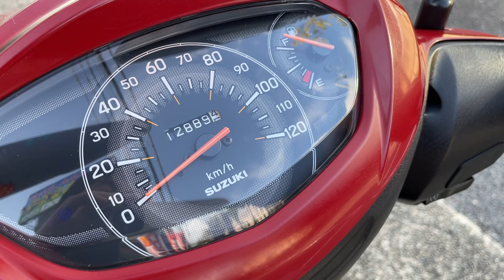アドレス125 2018年 中古車 バイクショップ名:エナジーモータースタイル 東大阪店